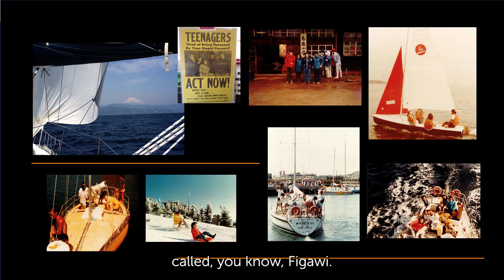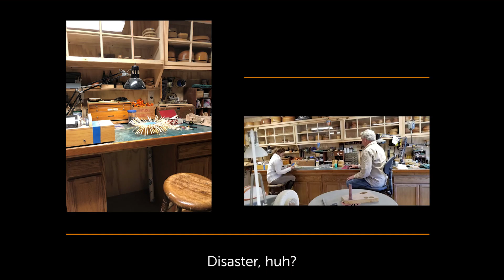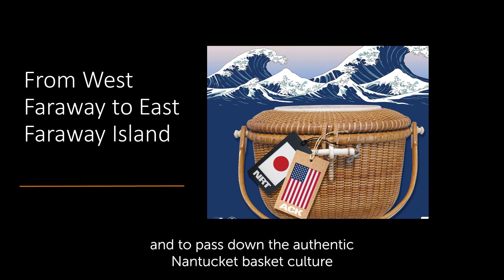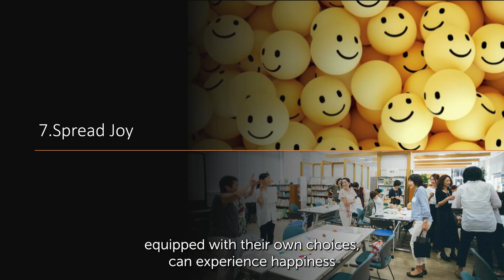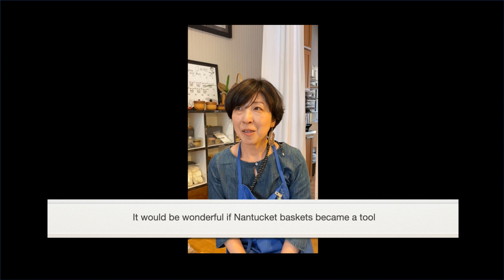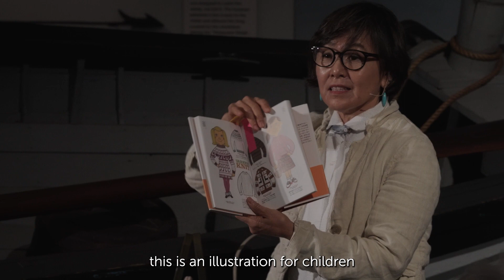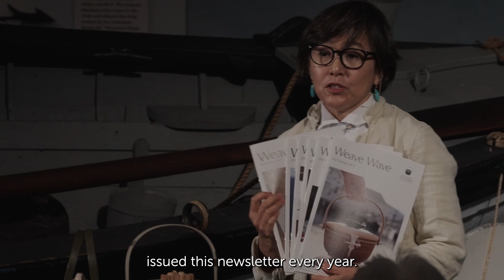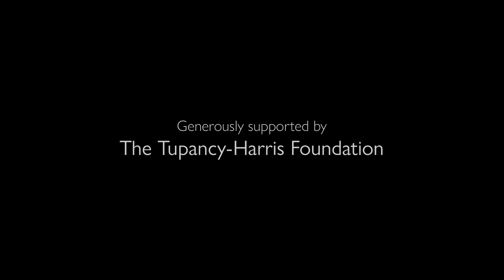Baskets Beyond Nantucket: Cambridge to Tokyo with Etsuko Yashiro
As the first foreigner to be formally trained as an authentic Nantucket basket artist, Etsuko Yashiro shares her inspirational journey full of setbacks, how she turned her dream of empowering women through this craft into a reality with dedication, and her firm commitment to creating the eco-system to preserve, evolve, and pass down the authentic Nantucket basket culture to the next generation.

Etsuko Yashiro was born in Japan and currently resides in Concord, Massachusetts. In 1994, She began making Nantucket baskets and studied under Alan Reed. She established a basket-making studio called GrayMist in Cambridge, Massachusetts, and expanded her studio to the Imperial Hotel in Japan. To help preserve the Nantucket basket-making tradition, she created a school in Japan to teach the craft and has trained approximately 80 instructors in Japan.